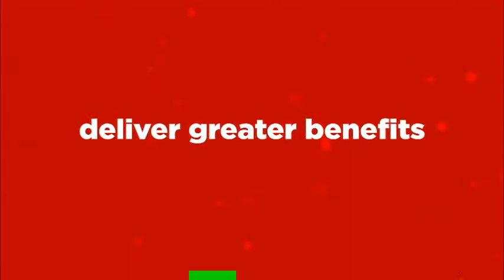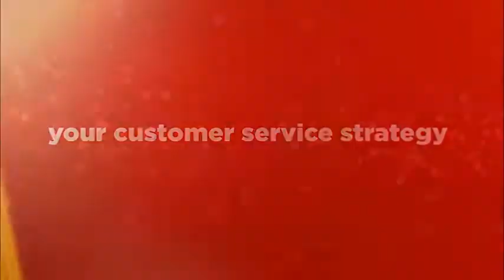Avaya Professional Services: Bigger Picture, Better Service, Better Results.